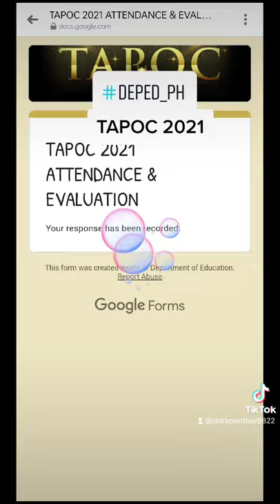TAPOC 2021, Deped, Jose Marie Locsin Memorial High School